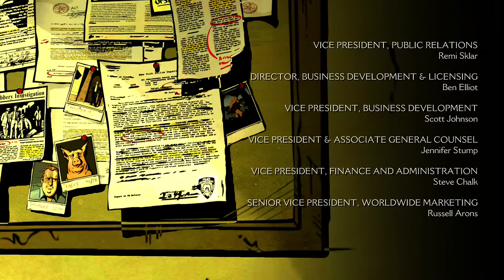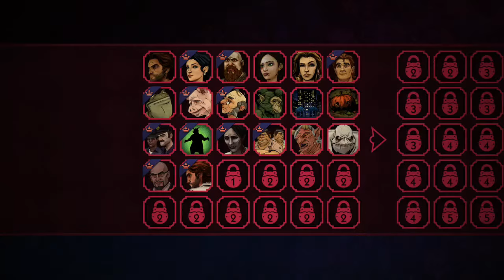The Wolf Among Us Day 1 - 9 / 9